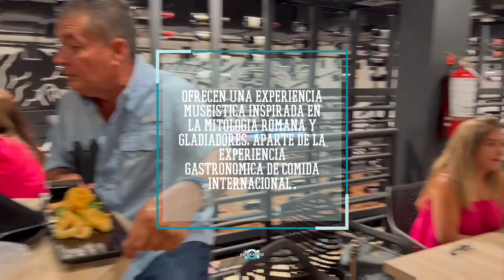HORNOFINO PAN-CAFÉ-VINO - (Inaguración en Bayamón)